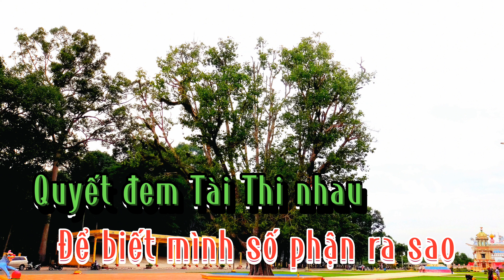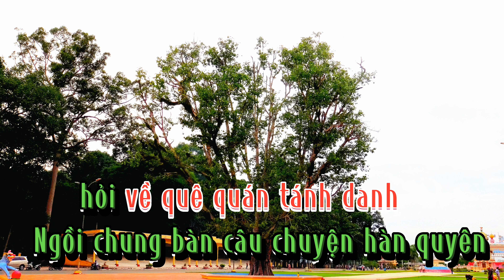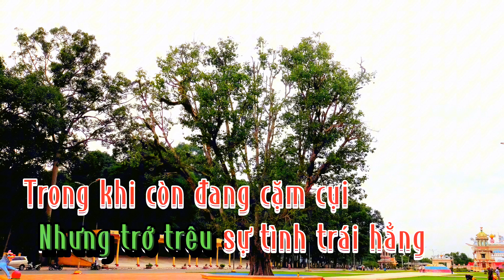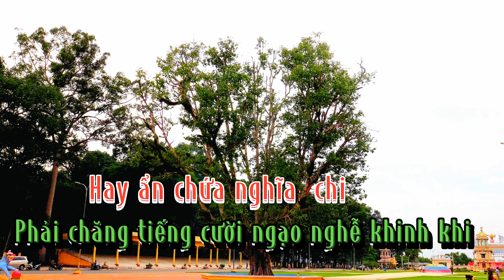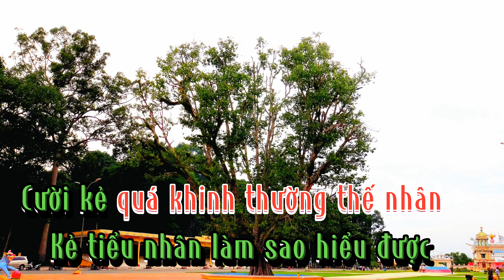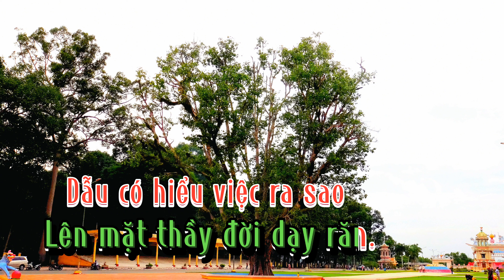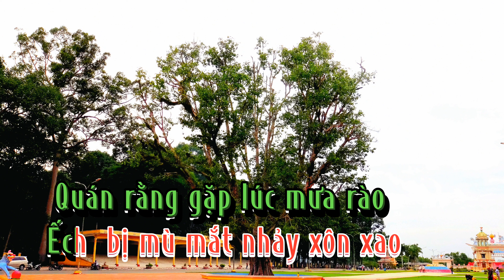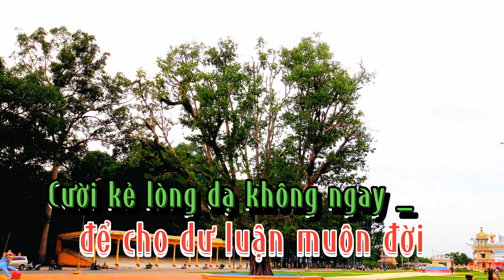Karaoke . Bùi Kiệm đi thi. Ngũ đối hạ. (phong cách nhạc tân)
Karaoke. Ngũ đối hạ (phong cách tân nhạc)